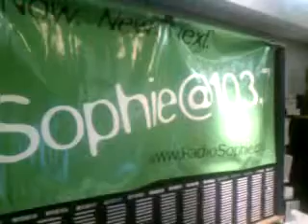Austin Is Going For Idol!